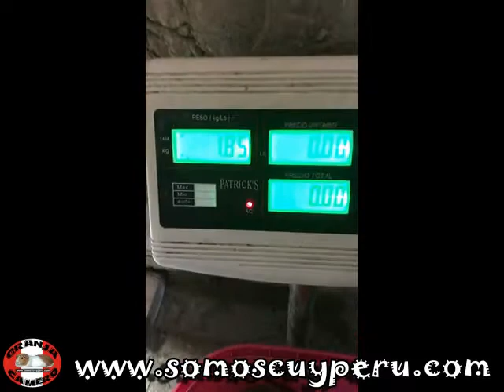CUY MEJORADO PERU EDAD 6 MESES PESO 1,85 KG